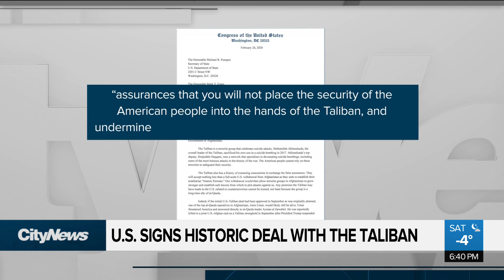U.S. signs historic deal with the Taliban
After 18 years of bloodshed in Afghanistan, a historic peace plan is signed. But as Caryn Ceolin reports, it could still unravel.